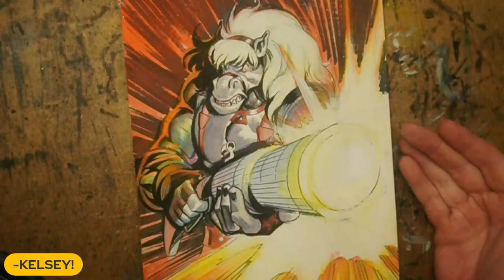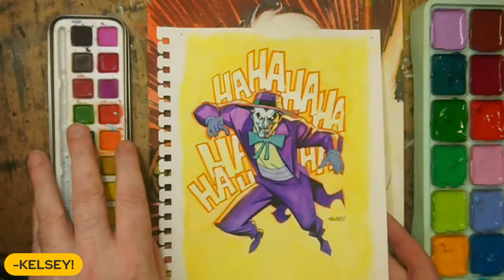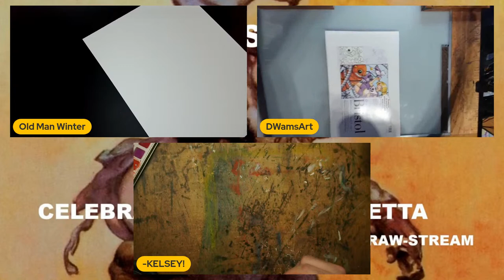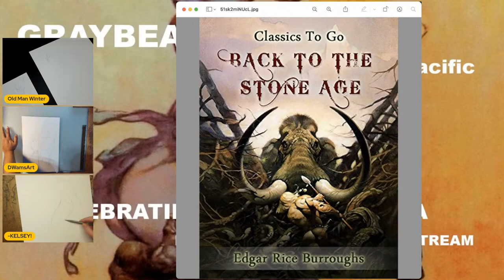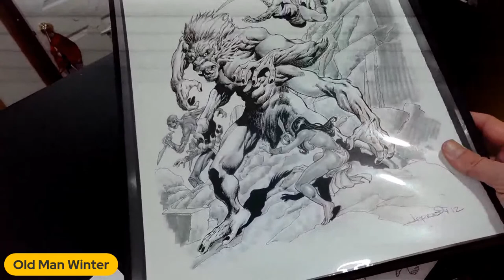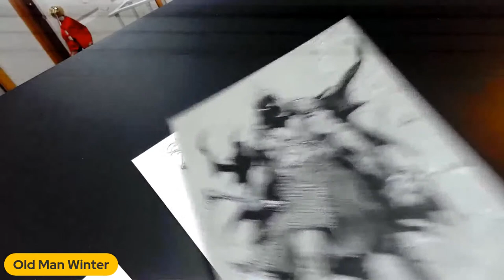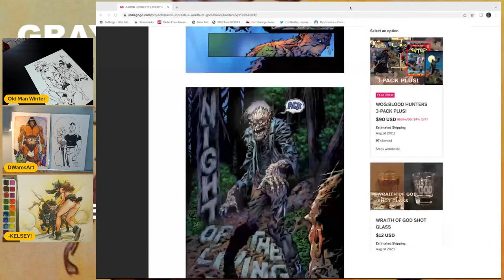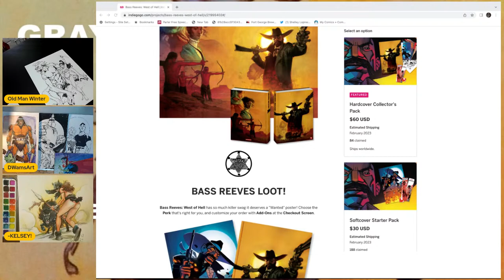GRAYBEARD'S STUDIO: Episode 9- CELEBRATING FRANK FRAZETTA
On the day before Frazetta's birthday, Aaron, David and Kelsey pay tribute to the master of fantasy art!  What will they draw?  You can only find out by watching!

Remember to back Aaron's much anticipated WRAITH OF GOD: BLOOD HUNTERS right

Remember to back David Williams' and Kevin Grevioux' BASS REEVES:WEST OF HELL right

Be on the look out for Kelsey and Mike Baron's new Dark Horse Comics' Nexus Project coming soon!  Check out other Kelsey Shannon projects right